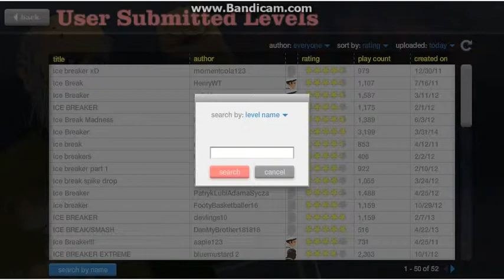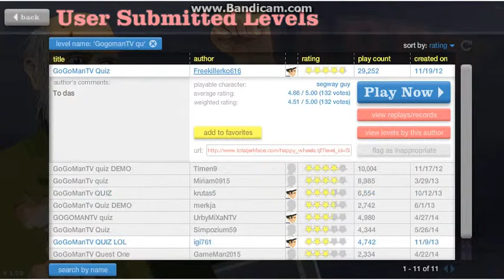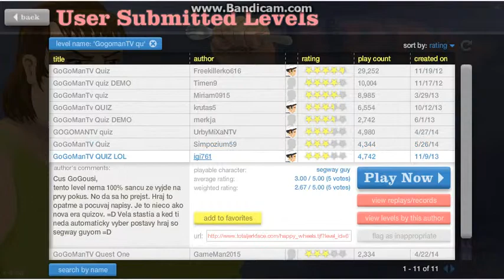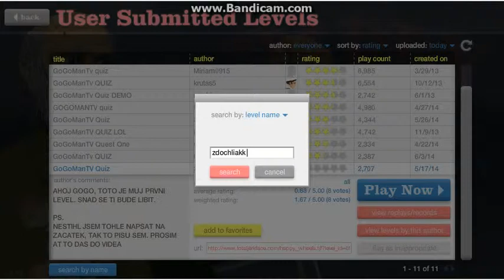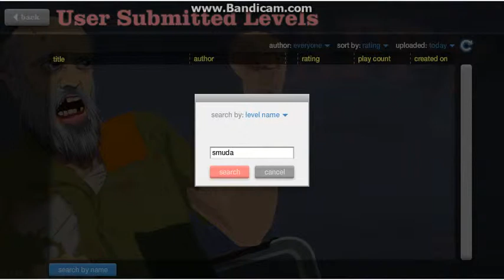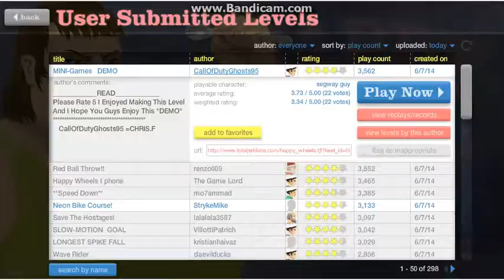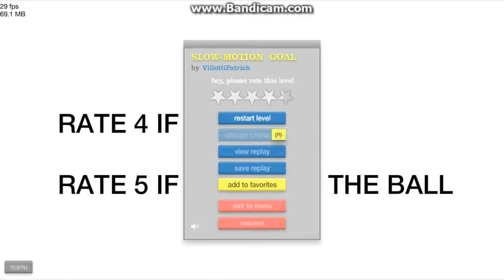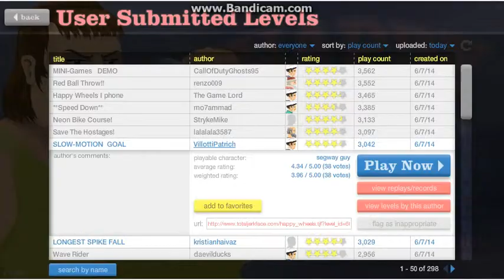Happy Wheel - [SVK] - Part.5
HOLAA